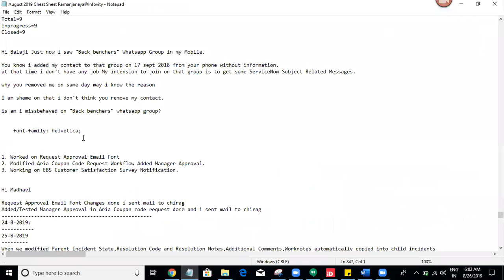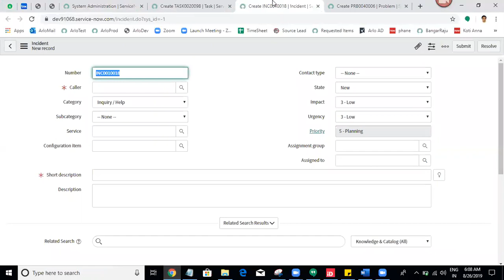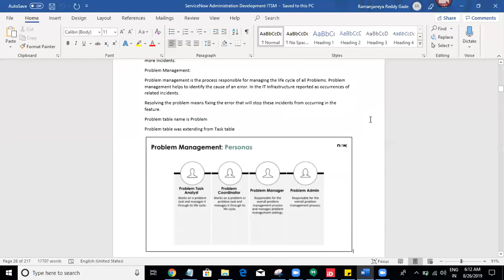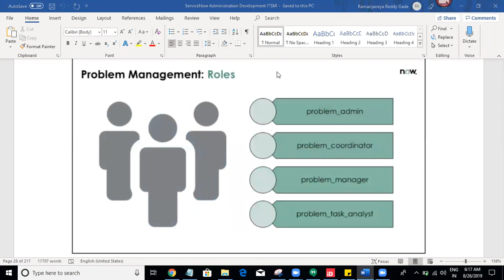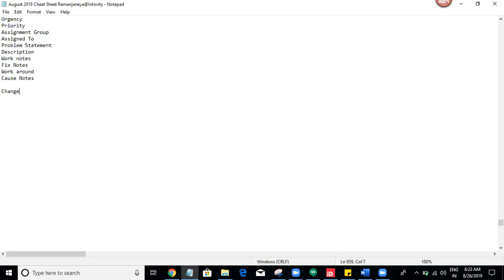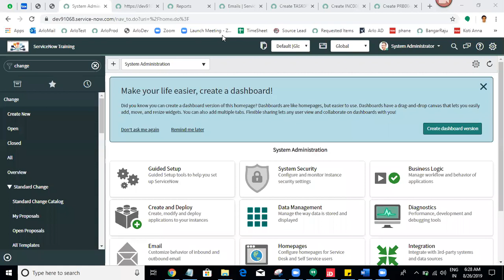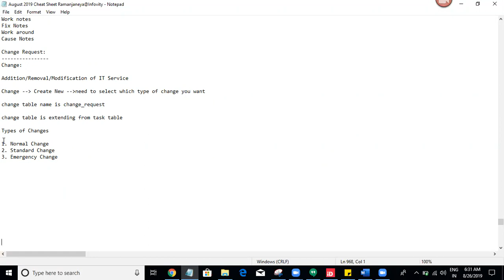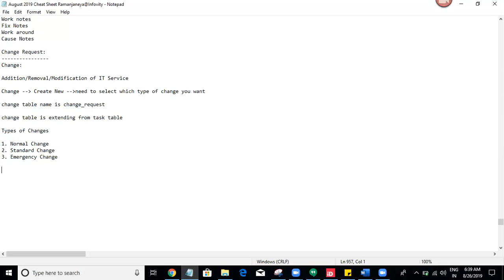ServiceNow - ITIL,ITSM (Incident,Problem,Change,Knowledge)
Part9 - ServiceNow - ITIL,ITSM (Incident,Problem,Change,Knowledge)